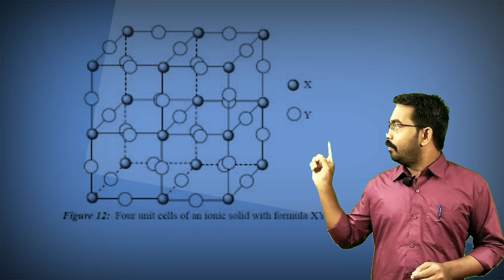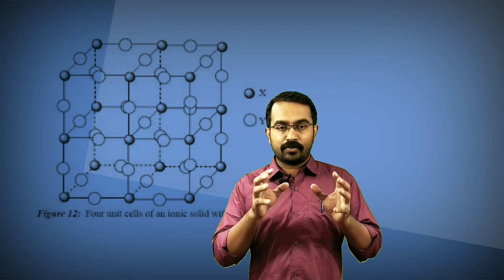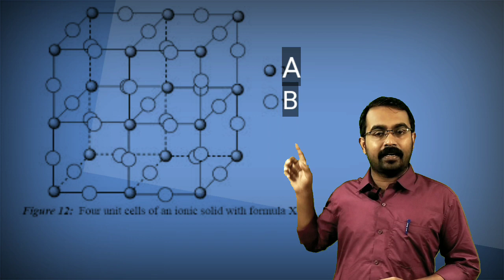HSE CHEMISYRY | Chapter 1| The Solid State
CHAPTER 1 |The Solid State